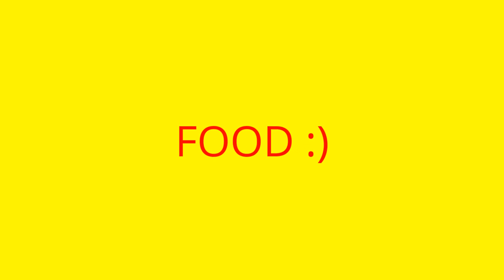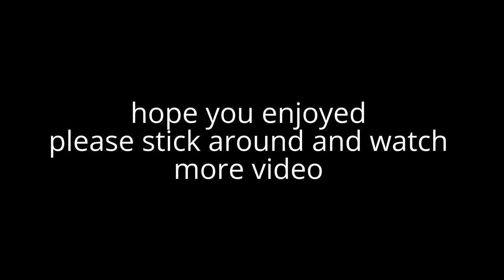new 2017 channel trailer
what is up  guys and gals and welcome to my channel im terry pearson (aka) tpearson1233 and today i want to tell you a little bout me and my channel im 20 been making video for a while just now surpassing 300 subs and ive never been happier 500 is my next goal guys go ahead check out the channel if you like it show me some love follow me on these